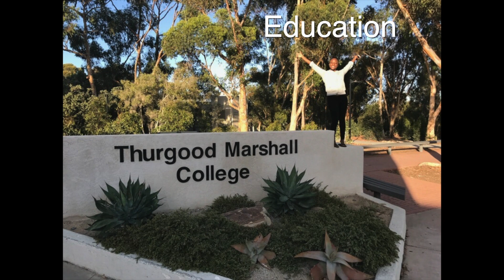Unity Care's Gallery of Gratitude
Video of transitional age foster youth served by Unity Care.